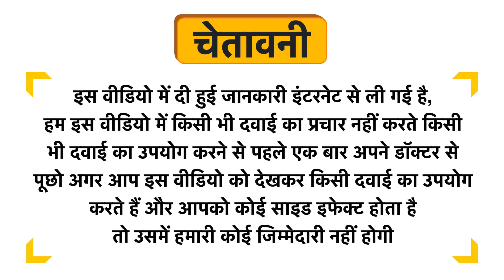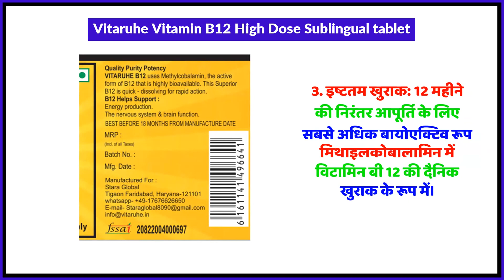Vitaruhe Vitamin B12 High Dose Sublingual tablet Uses in Hindi | Side Effects | Review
Vitaruhe Vitamin B12 High Dose Sublingual tablet Uses in Hindi | Benefits | Side Effects | Dose

Vitaruhe Vitamin B12 High Dose Sublingual tablet Uses in Hindi
Vitaruhe Vitamin B12 High Dose Sublingual tablet Kis kaam aati hai
Vitaruhe Vitamin B12 High Dose Sublingual tablet Review
Vitaruhe Vitamin B12 High Dose Sublingual tablet Side Effects
Vitaruhe Vitamin B12 High Dose Sublingual tablet ke fayde in hindi
Vitaruhe Vitamin B12 High Dose Sublingual tablet how to use